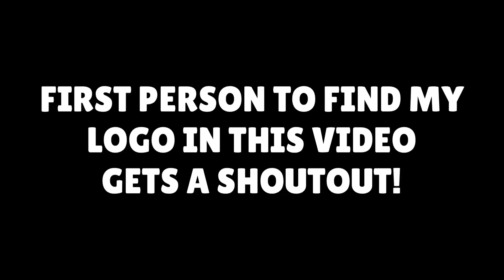Claiming *NEW* Stumble Pass Rewards - INSANE LUCK🍀🤩 | DINAMATRON, Water Kick, 2 NEW Skins & MORE